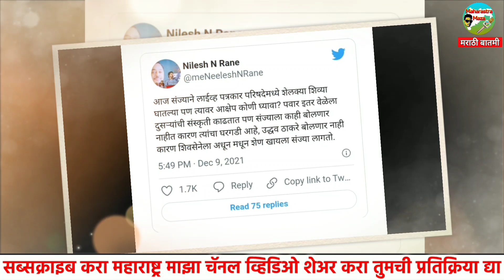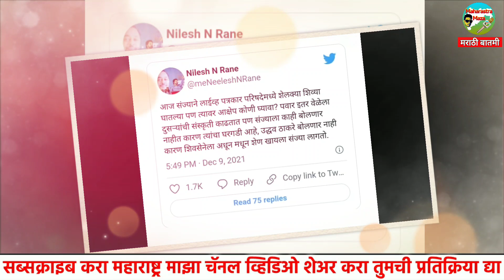पुन्हा वाद पेटला 😳…म्हणून शिवसेनेला अधूनमधून शेण खायला संज्या लागतो – निलेश राणे | Rane On Raut